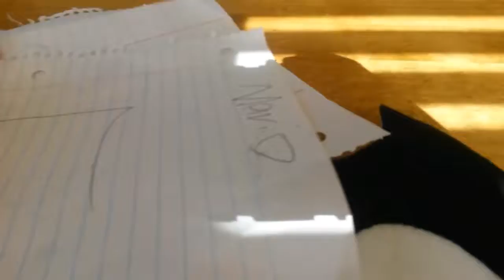Nuclear4 Movie: Dr. Jeffy 2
NO PEOPLE WERE HARMED IN THE MAKING OF THIS VIDEO